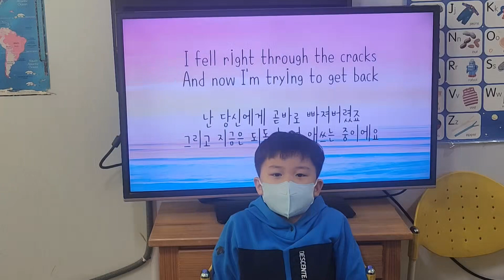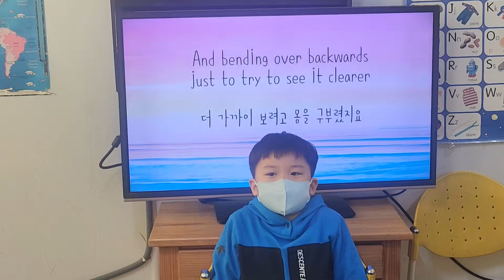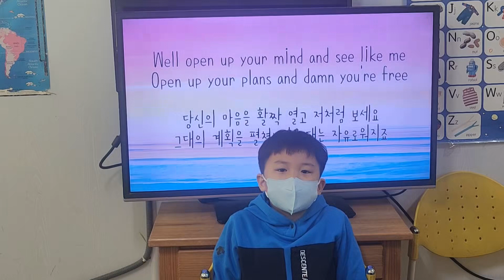차일드유 월드컵 236 EC 3 Bongo I'm Yours Song 홍석민